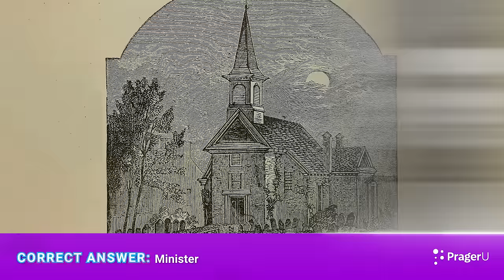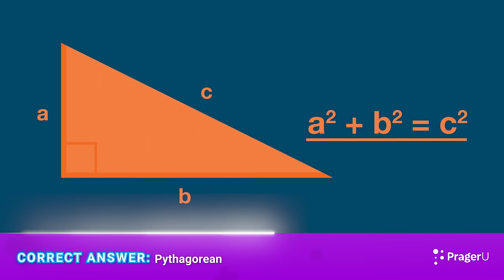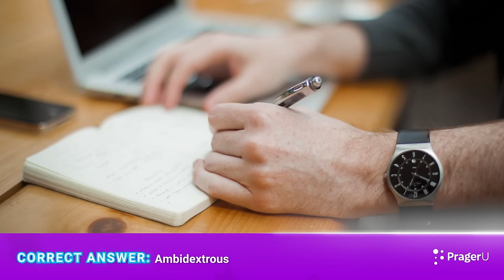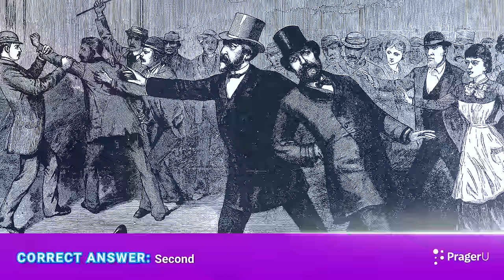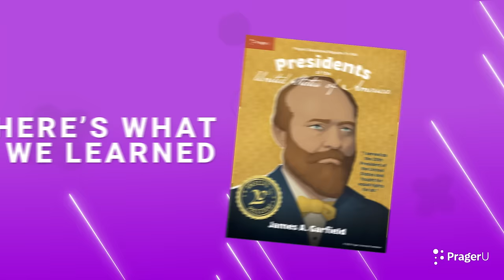James A. Garfield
American's 20th president, James A. Garfield, fought for the equal rights of black Americans and believed their right to citizenship was "the most important political change we have known since the adoption of the Constitution." Your elementary students will learn about the enduring legacy of President Garfield in this messy game show based on a PragerU Kids biographical magazine.